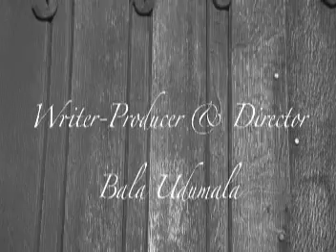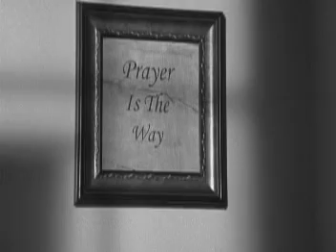5026 - The Last Apeal